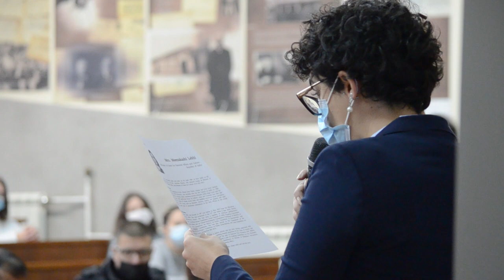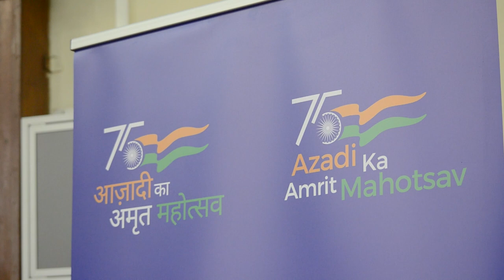Structure of Judiciary in India - Структура индијског судства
Structure of Judiciary in India, Mrs  Meenakashi Lekhi, Minister of State for External Affairs and Culture